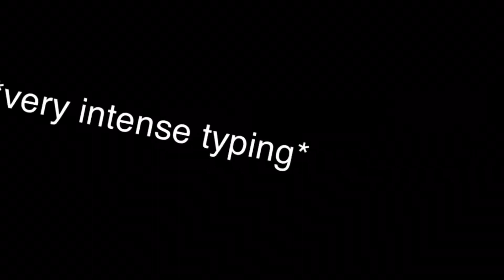50 Year Old Man Genuinely Thinks He’s Peter Pan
So today we look at a fifty year old man who actually thinks he is Peter Pan. All jokes in the video are jokes.
If you enjoy this video be sure to leave a like to show your support, if you are new consider subscribing with notifications on, and follow my social medias in the rest of the description!